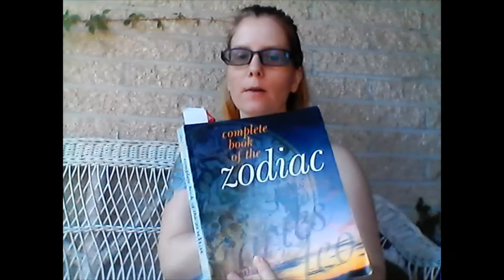It's your Birthday - Moon in Sagittarius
Here is one of many sites you can visit to calculate your moon sign
Your moon provides a closer look at who you really are, be sure to calculate your moon with your exact birth time if possible!  If your moon is in Sagittarius then this is for you.